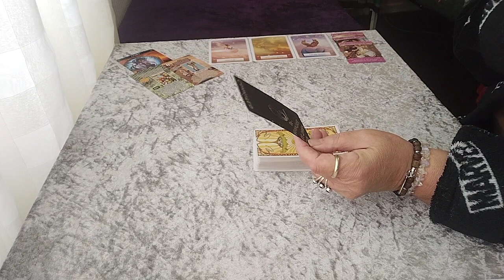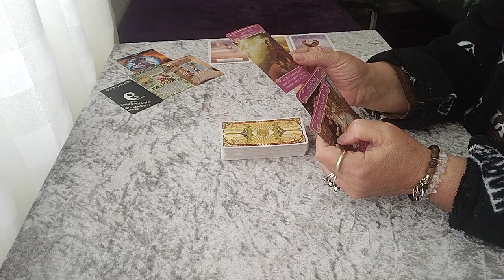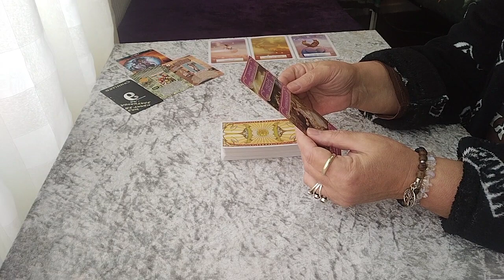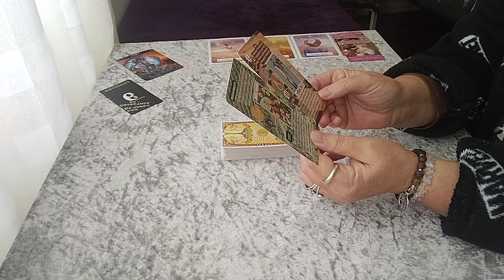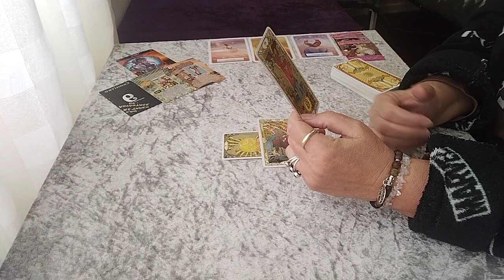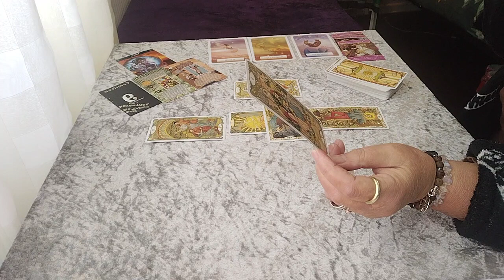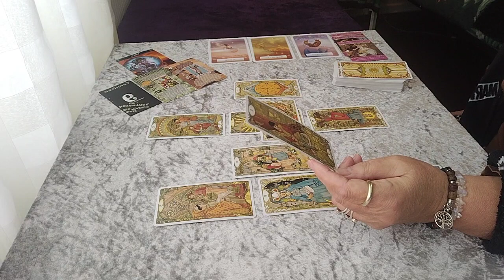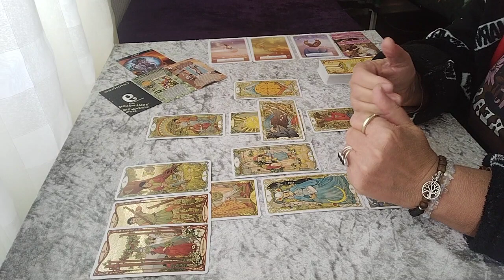Virgo ♍ May 2023 Your Oracle and Celtic cross reading.